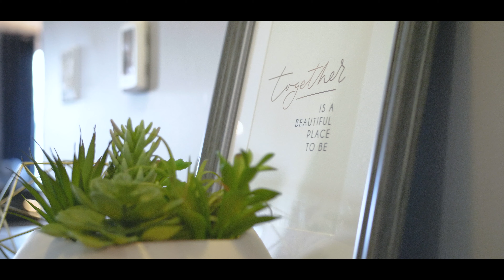101 Rue Madelene - Presented by Samantha Stachniak and Ken Healey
GORGEOUS! This Home 2 LOVE ticks all the boxes. Quality Homes By Avi build, close to great schools, backing a greenbelt, fully finished, modern styling, air-conditioning, 5 bedrooms, you name it! The welcoming front entrance leads to the formal dining room, spacious upgraded kitchen with island seating, and fantastic living room, perfect for entertaining. The well-designed custom mudroom leads you to the oversized double garage with 11.5ft ceilings, epoxy flooring, the perfect man cave! Upstairs you'll find the king-sized primary suite with a walk-in closet and spa-inspired bathroom. 2 more good size bedrooms, a full bathroom, a bonus room and a tech space/office, ideal for working from home. The professionally finished basement boasts two large bedrooms, another full bathroom, a flex room and great storage. Enjoy summer nights on your two-tiered deck in your beautiful backyard. Shows a 10/10! Exceptionally maintained, landscaped, and move-in ready!